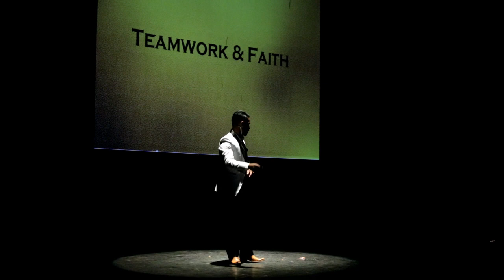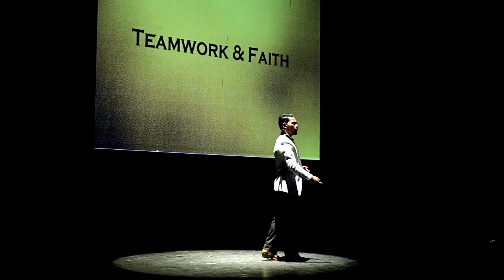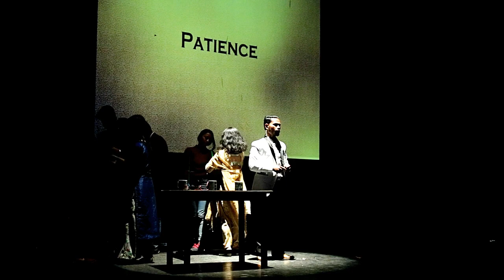Rohit Malla- Struggle 1 speech